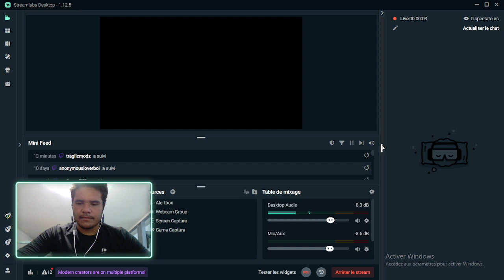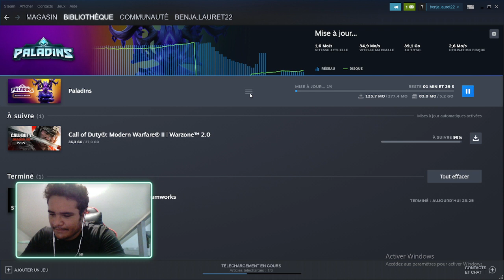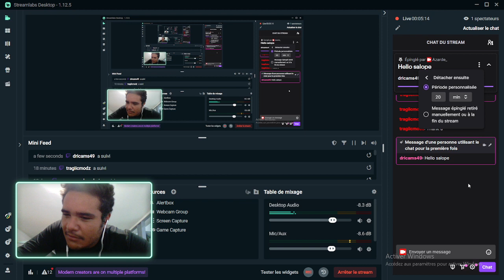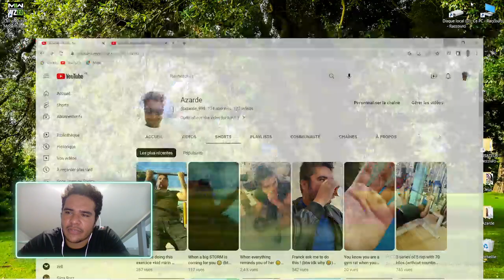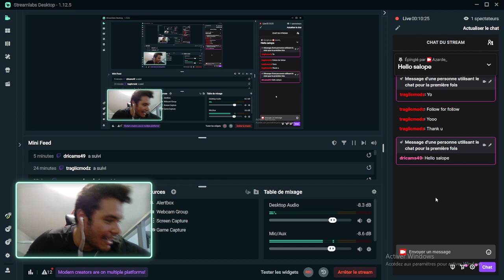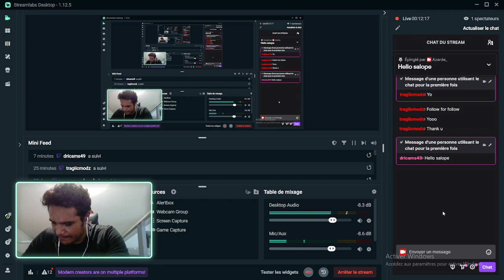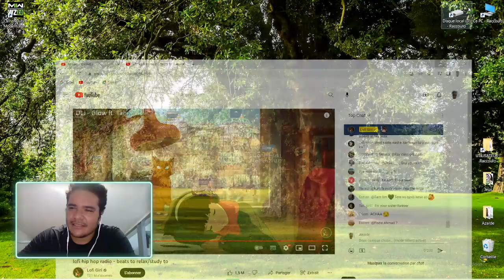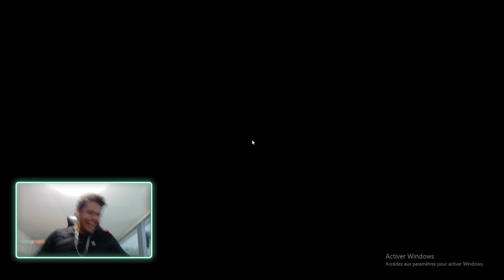AZARDE RAGE QUIT + ICAM SE PREND POUR JESUS SUR PALADIN (Gaming)